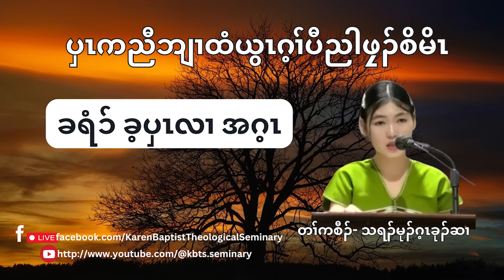" ခရံၥ်ခ့ပှၤလၢအဂ့ၤ" တၢ်ကစီၣ်- သရၣ်မုၣ် ဂ့ၤခုၣ်ဆၢ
Karen Sermon by Thramu Gay Khu Hser

မ့မ့ၢ်နဲဒၣ်အံၤ, ခိးနသးလၢတၢ်ခဲလၢာ်အပူၤတက့ၢ်. ဒိးတၢ်နးတၢ်ဖှီၣ်တက့ၢ်. မၤပှၤစံၣ်တဲၤတဲလီၤတၢ်သးခု အကစီၣ်အတၢ်မၤန့ၣ်တက့ၢ်. တၢ်အခ့အပှၤအတၢ်လၢ နမၤအီၤန့ၣ်, မၤလၢလၢပှဲၤပှဲၤတက့ၢ်.
၂တံၤမသ့း  ၄း၅

ဒ်န့ၣ်အသိး, ပှၤလၢသုကျါအံၤမ့ၢ်တညိကွံာ်ဘၣ်အ တၢ်ခဲလၢာ်ဒီး, ကဲထီၣ်ယပျဲၢ်ယဘီၣ်တသ့ဘၣ်နီတဂၤ ဘၣ်.
လူၤကၣ်. ၁၄း၃၃

Passcode: kbts

Facebook Live - Karen Baptist Theological Seminary
Youtube Live -    / @kbts.seminary